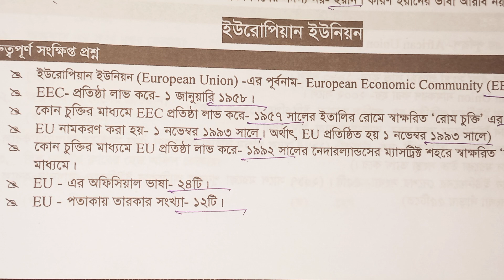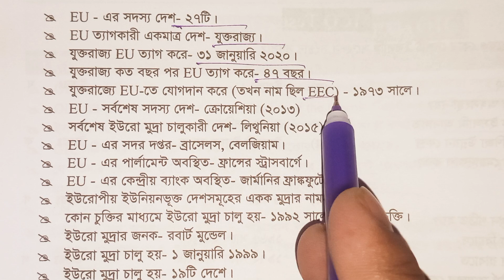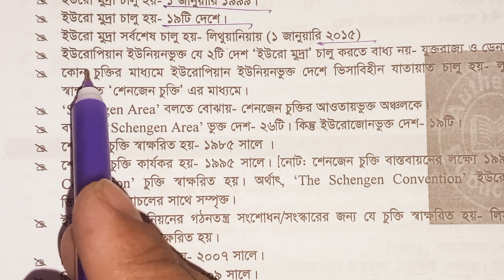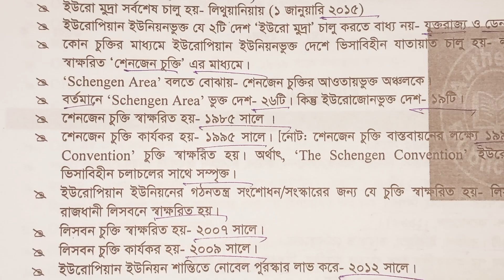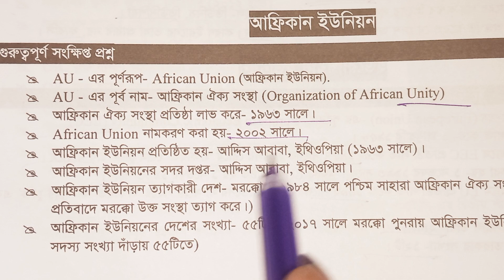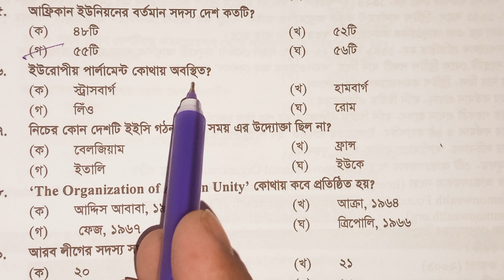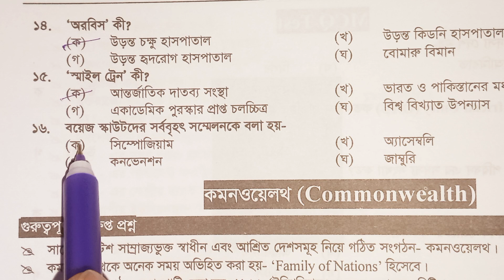European Union and African Union সম্পর্কিত সকল গুরুত্বপূর্ণ প্রশ্নোত্তর /BCS preli /primary 2023